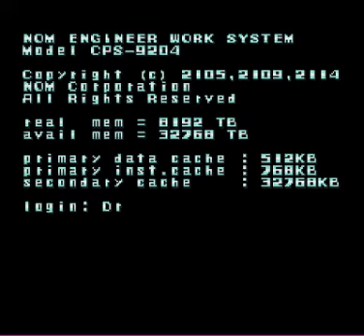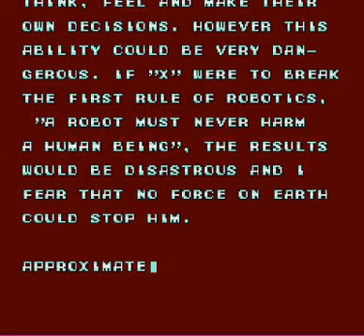Let's Play Megaman X Ep.1 (Time to shoot and dismantle some machines!)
(I know I haven't uploaded a decent video in so long, lost ALL of my shit and kinda gave up for a while but I've decided to retrace all of my steps and try again so I'm back bitches!!) I take the X-buster to some mavericks face and blast them bits!! *Savestates will be abused.*